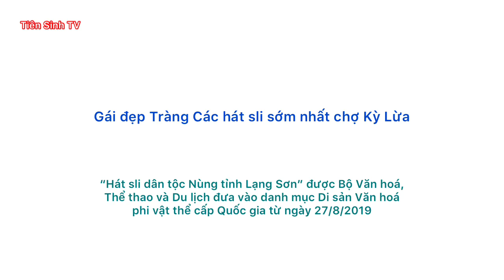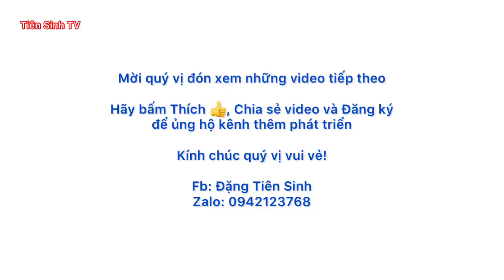Gái đẹp Tràng Các hát sli sớm nhất chợ Kỳ Lừa